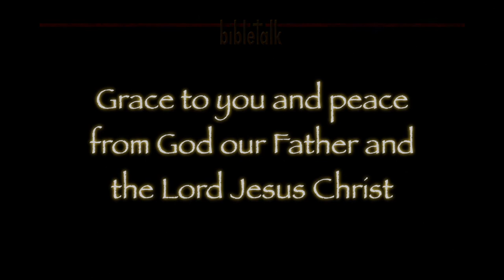The Prophet Amos: False Security and Judgment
If there is no Word, lo-debar, then there is no defense. Christianity that is not founded on the Rock is like the Maginot Line that France trusted in before the Armies of Germany came right through the opening. Have we learned the lesson?